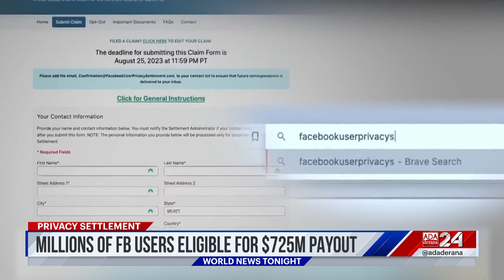Ada Derana World News Tonight | 25th August 2023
➡️ Trump arrested in Georgia
➡️ India’s moonwalk starts
➡️ BRICS admits 6 new members